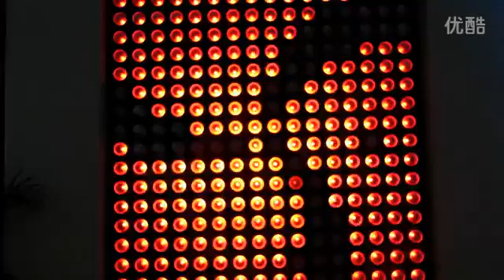Matrix 5x5 blinder